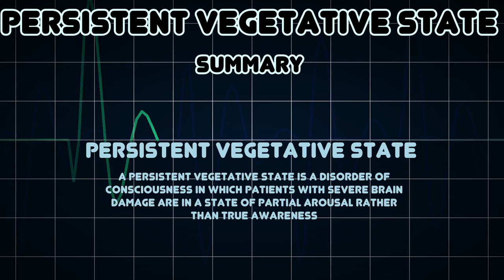Persistent vegetative state (Medical Condition)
Symptoms, risk factors and treatments of Persistent vegetative state (Medical Condition)

A persistent vegetative state is a disorder of consciousness in which patients with severe brain damage are in a state of partial arousal rather than true awareness